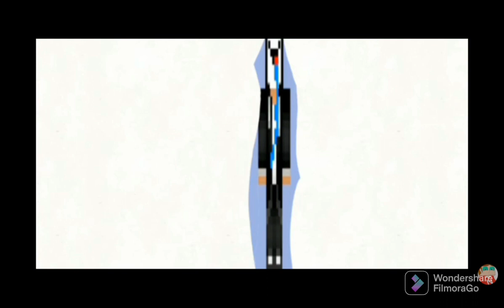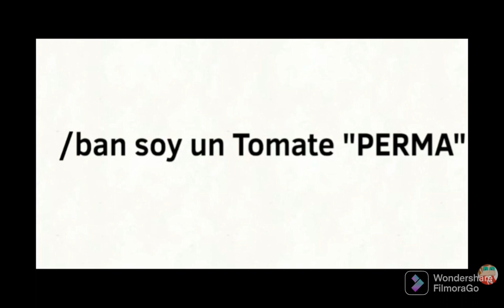♪ YO NO FUI | Canción Oficial DC Memes.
Créditos

Letra: Ian
Edición y producción: Flat e Ian
Animaciones: Flat
Canción al principio: Bobicraft | F en el chat

Esta canción fue hecha por Ian, Flat y la música por Bobicraft | F en el chat

                                                                                ©Dualcraft STO & Bobicraft